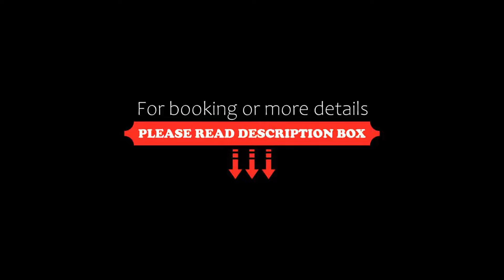Los Monteros Marbella Hotel & Spa, Marbella, Spain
About Property:
You're eligible for a Genius discount at Los Monteros Marbella Hotel & Spa! To save at this property, all you have to do is sign in.
This stylish hotel is 500 m from the beach in a quiet area of Marbella. It features an outdoor pool, beach club, rooms with balconies or terrace and free Wi-Fi. Puerto Banús is 15 km away.
The spacious, air-conditioned rooms at Los Monteros features a satellite TV, and offers views o...
Property Type: Hotel
Address: Carretera de Cádiz, 187, 29600 Marbella, Spain
Searching For
1. Los Monteros Marbella Hotel & Spa - Marbella - Spain
2. Los Monteros Marbella Hotel & Spa - Marbella - Spain Address
3. Los Monteros Marbella Hotel & Spa - Marbella - Spain Rooms
4. Los Monteros Marbella Hotel & Spa - Marbella - Spain Amenities
5. Los Monteros Marbella Hotel & Spa - Marbella - Spain Offers and Deals
Audio Credit:
Track Title: Reasons To Hope
Artist: Reed Mathis